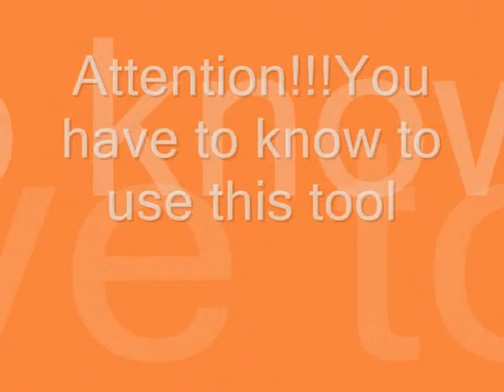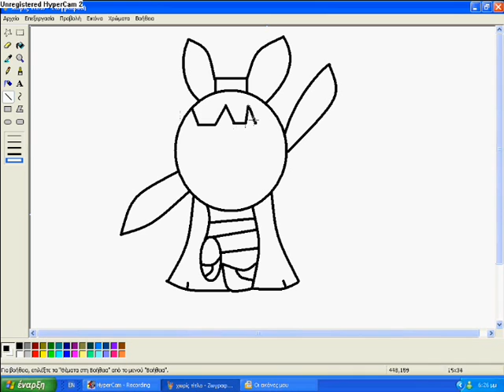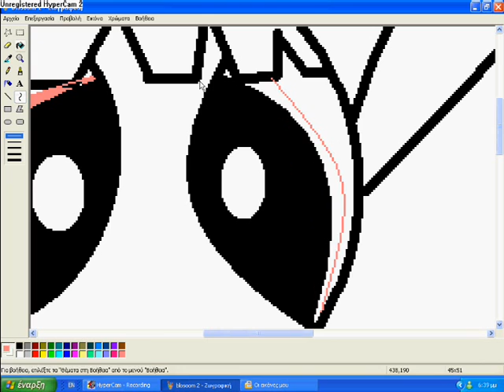How To Draw Blossom on ms paint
This is easiest way to draw blossom